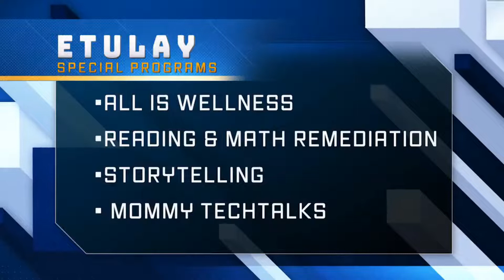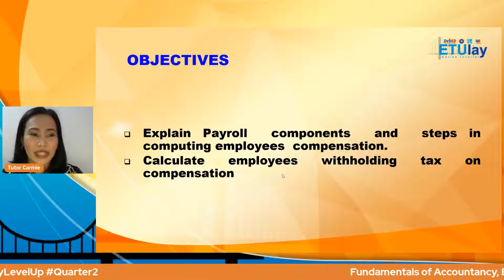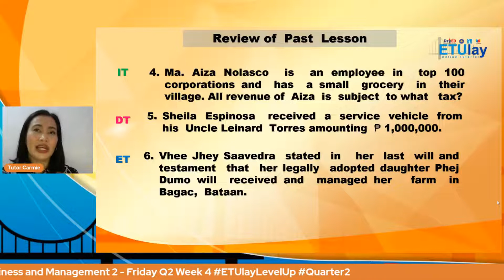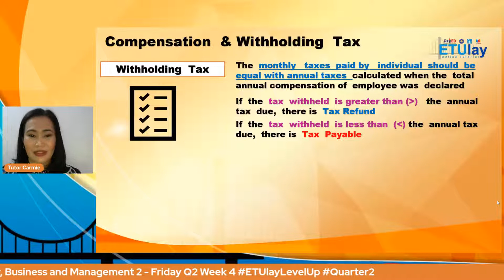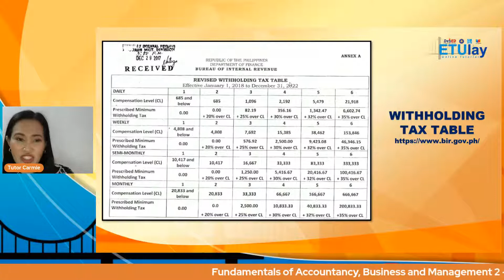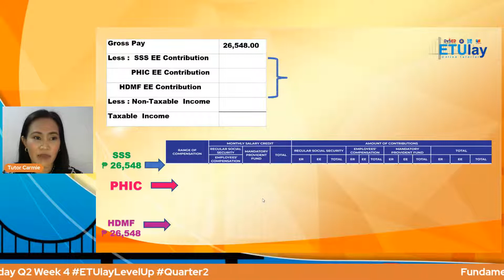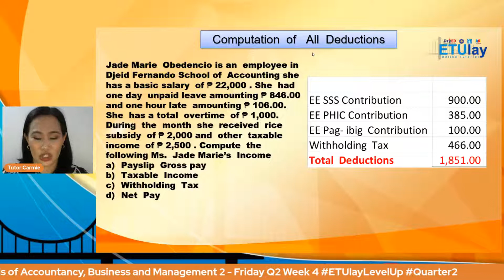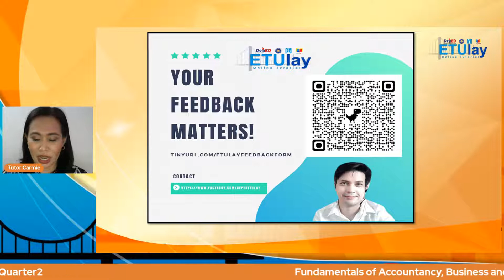Fundamentals of Accountancy, Business and Management 2 - Friday Q2 Week 4